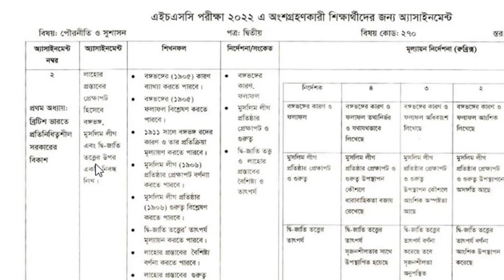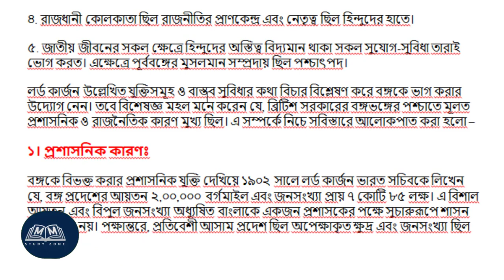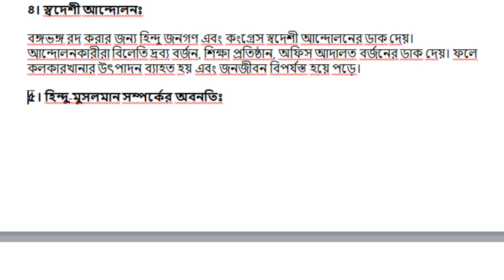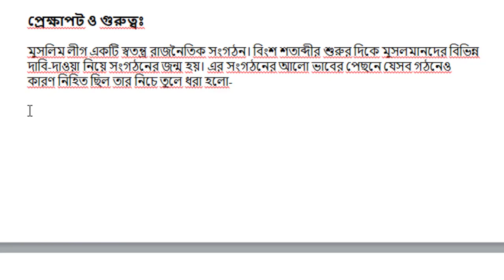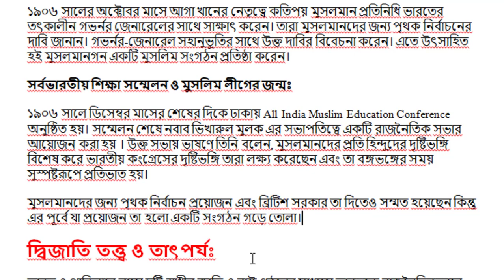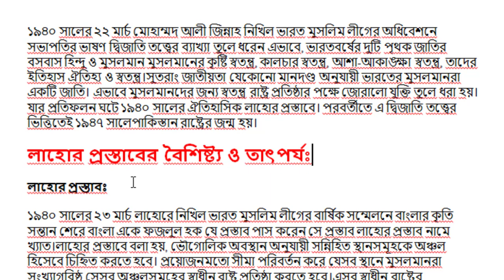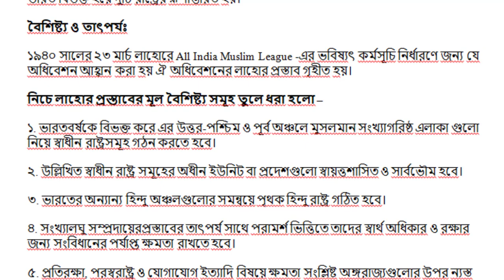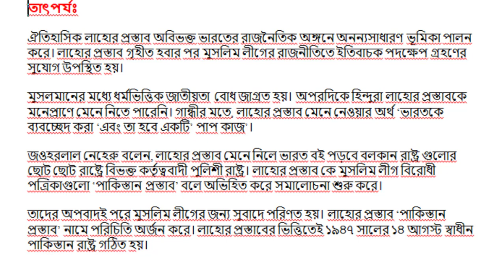২০২২ HSC পরীক্ষার্থীদের ২য় সপ্তাহের অ্যাসাইনমেন্ট পৌরনীতি ও সুশাসন ২য় পত্র 2nd week Assignment Ans.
পৌরনীতি ও সুশাসন ২য় পত্র 2nd week Assignment Ans,

২০২২ এইচএসসি পরীক্ষার্থীদের ২য় সপ্তাহের অ্যাসাইনমেন্ট পৌরনীতি ও সুশাসন দ্বিতীয় পত্র,
hsc 2022 Economics 2nd paper assignment solution,
এইচ এস সি ২০২২ পরীক্ষার্থীদের ২য় সপ্তাহের পৌরনীতি ও সুশাসন ২য় পত্র,
এ্যাসাইনমেন্টের উত্তর পৌরনীতি ও সুশাসন,
এ্যাসাইনমেন্টের উত্তর পৌরনীতি ও সুশাসন ২,